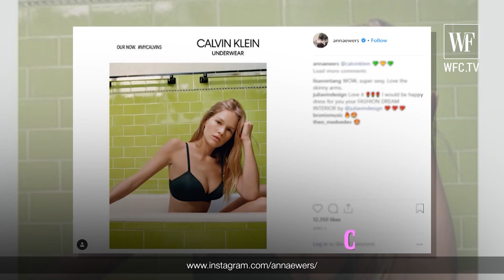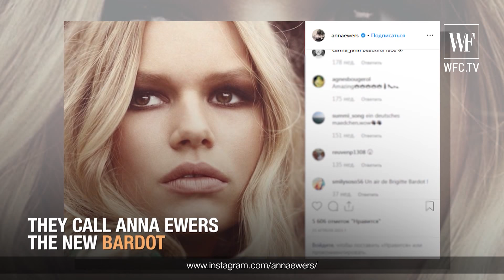Top Model Anna Ewers Success Story | Alexander Wang | Pirelli Calendar | More Than 20 Vogue covers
Anna Evers was born on march 14, 1993 in Freiburg, Germany. As a model, Anna Ewers was discovered by Alexander Wang. He saw Anna’s photo on a blog and asked his casting director to find her immediately. Anna took part in Alexander Wang’s ad campaign. Her full-time modelling career started only 4 years later. Anna’s runway debut took place in 2014. During New York Fashion Week, she walked a total of 37 fashion shows. The model has ad campaigns for Versace, Chanel Beauty, Etro, Balenciaga, Marc Jacobs, Miu Miu, Moschino, Calvin Klein, Alexander Wang under her belt. In 2015 she was photographed by Steven Meisel for the legendary Pirelli calendar. Anna is listed in models.com’ Top Sexiest ranking. They call her the new Bardot. Anna has graced more than 20 covers of Vogue magazine. She walks the runway for Chanel, Christian Dior, Givenchy, Balmain, Valentino, Armani, Viktor & Rolf, Balenciaga, Miu Miu. Her role model is Canadian top model and actress Shalom Harlow. Anna’s personal style is a mix of casual and trendy.